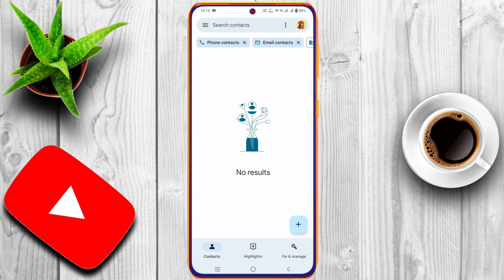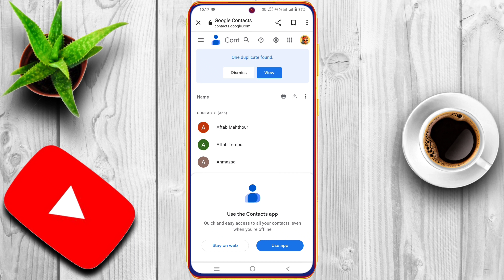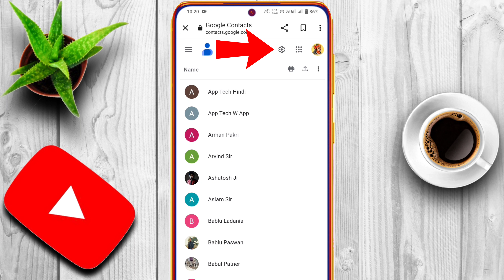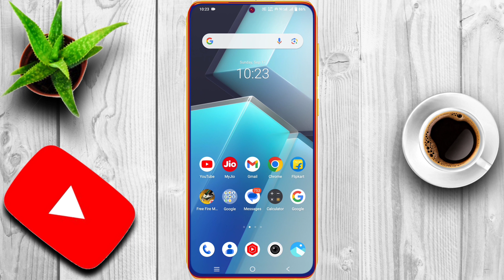Delete Number Kaise Nikale | Contact Number Delete Wapas Kaise Laye | Technical Sahara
Namaskaar Dosto, is video mein maine aapse "Delete Contact" ke baare mein baat ki hai, yaha pe hamne baat ki hai ki mobile se delete contact wapas kaise laye, how to recover deleted contact number in hindi, So Friends puri jankari ke liye video ko dekhate rahe aur Video achchhi lage to like aur share jarur kariye aur channel ko subscribe karna na bhule. Mujhe umeed hai ki aapko ye video pasand aayegi.

Some Related Keywords ⬇️

1) delete no ko wapas kaise laye
3) delete kiya hua number kaise nikale
5) delete contact recovery
6) delete mobile number kaise nikale
7) mobile number delete ho jaye to wapas kaise laye
8) contact se delete number wapas kaise laye
10) delete hua number kaise wapas laen
11) delete number ko wapas kaise laen
12) delete hue number kaise nikale
13) delete contact wapas kaise laen
14) dilet number kaise nikale
17) delete number wapas kaise laen
18) phone se delete number kaise nikale
19) डिलीट नंबर कैसे निकाले
20) contact wapas kaise laye
22) delete contact kaise wapas laye
23) number wapas kaise laye
24) mobile se number delete ho gaya wapas kaise laye
25) delete no kaise wapas laye